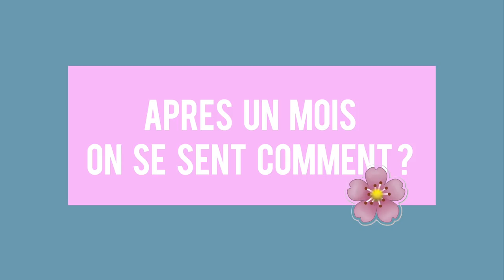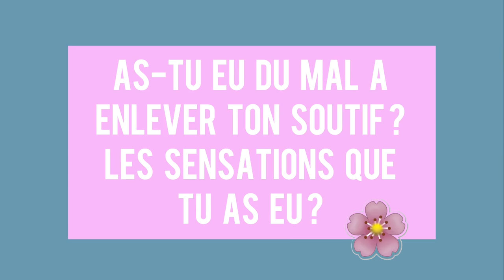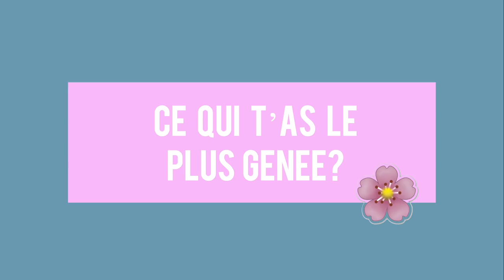UN MOIS SANS SOUTIF: LE REGARD DES GENS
Tenter de ne plus porter de soutiens gorge pendant un mois ?

Si tu as lu jusqu'ici met " atchoum  " discrètement en commentaire !
Love xx